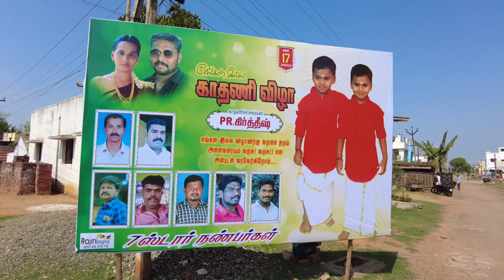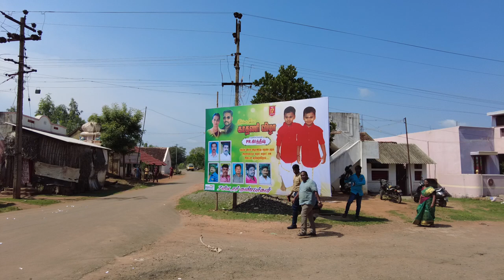Part 3 - My Brother (Chithi son) Ear Piercing Festival at Pudukottai, Tamil Function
My Brother (Chithi son) Ear Piercing Festival at Pudukottai, Tamil Function

Thiruvarangulam is a large village located in Alangudi Taluka of Pudukkottai district, Tamil Nadu with total 1207 families residing.